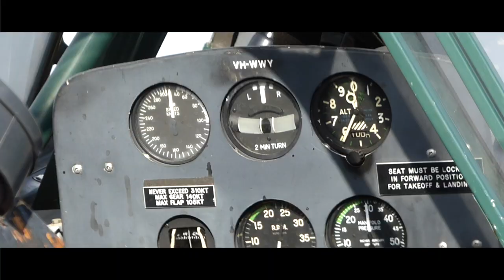Tyabb Airshow | Vlog ventue [7]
In these Vlog venture videos I recored most things we do any any adventure we go on and share it with you guys.